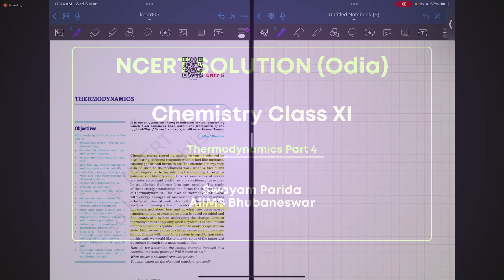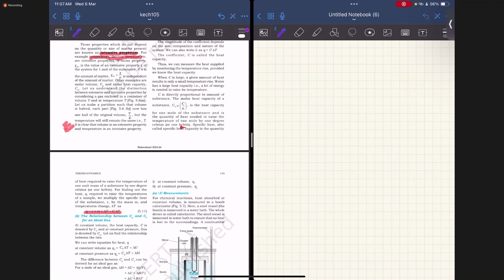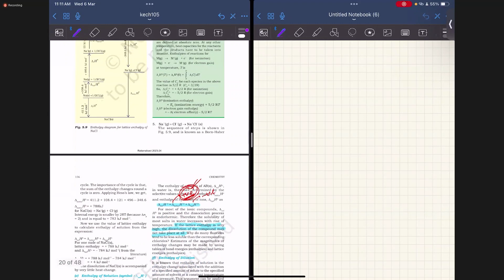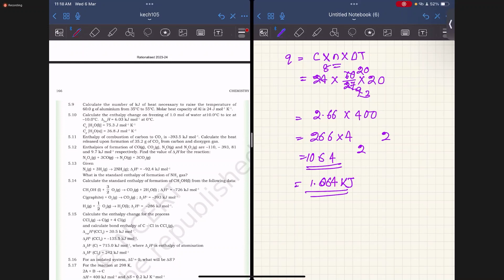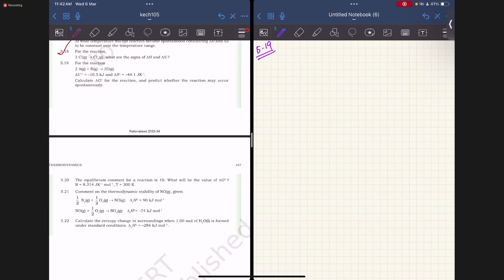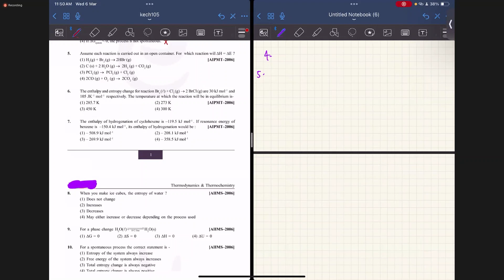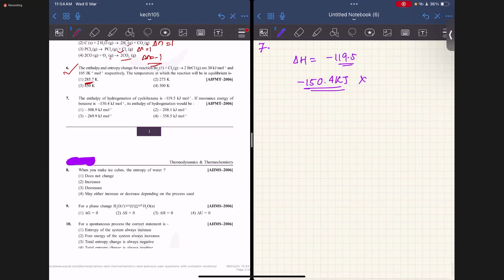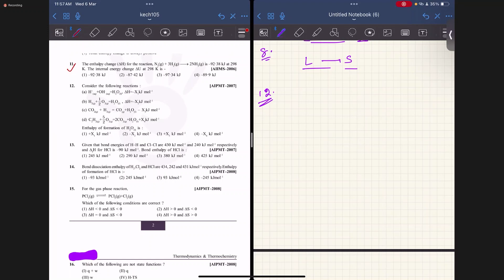2024 03 06 11 03 39 Swayam Parida NCERT Solution OR Chemistry XI Thermodynamics Part 4